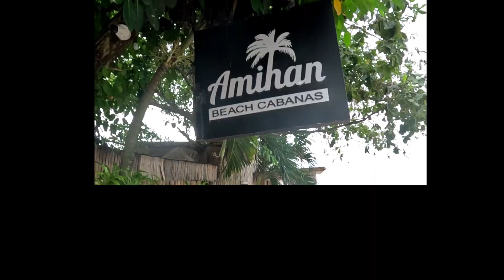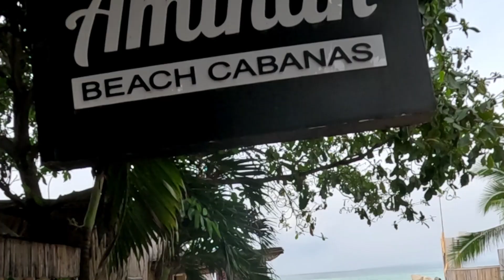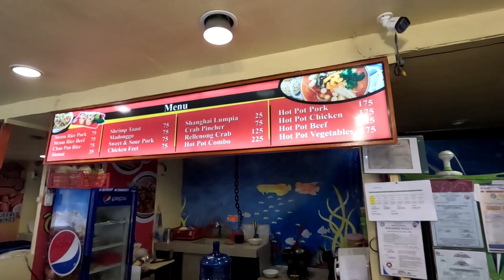MJ Square Santa Fe Bantayan island all different ethnicity food Tour (fantastic) Day time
MJ Square has a lot of options to choose from, good seafood  here The best part is it offers and serves food for all ages.  The price per meal is pretty reasonable, just ate what we can afford haha. !